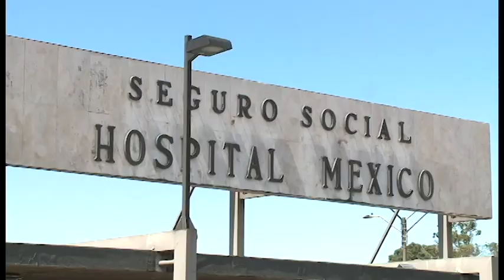Autoridades CCSS están preocupadas por la sostenibilidad del sistema de salud